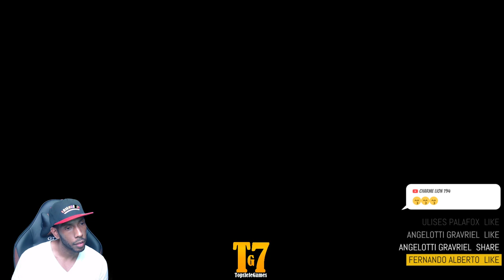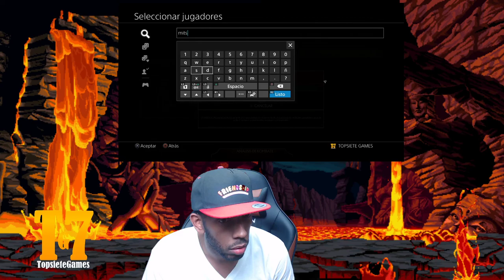🔴【Mortal Kombat 11】- Kombat League 7 , KOTH ,Sets [ES/ENG]